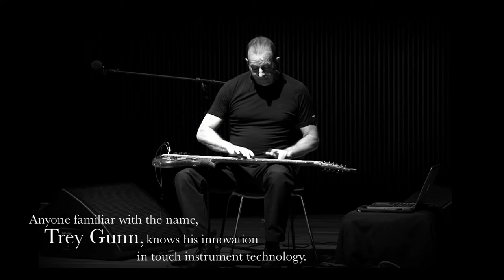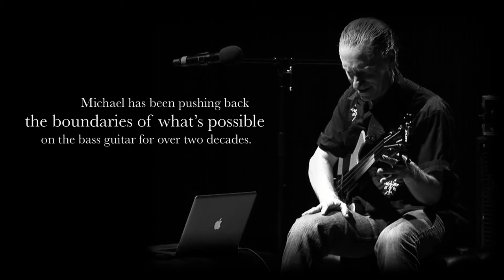Three Below Epk (Michael Manring, Trey Gunn, Alonso Arreola)